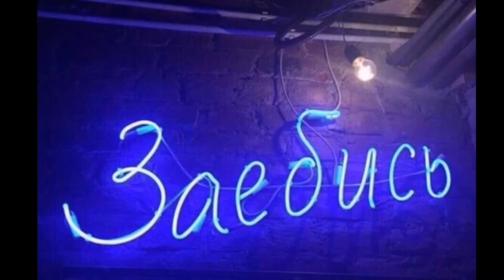LEGO Ninjago: Тень Ронина Part 3 (Перезалив)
Снято 23 марта 2020 года               +16
Отредактировано 6 января 2022 года

Немного унылое, но всё же смешное видео!... С удалённого канала...

Музыка из видео(добавлю):
A Slice And A Scoop - FNAF -Freddy Fazbear Pizzeria Simulator OST;
Ебласос - Куплинов.

Об игре:
LEGO Ninjago: Shadow of Ronin (LEGO Ninjago: Тень Ронина) — видеоигра по мотивам LEGO Ninjago: Masters of Spinjitzu, выпущенная на Nintendo 3DS и PlayStation Vita. Позднее она была выпущена как приложение для IOS и Android. События этой игры происходят между 4 и 5 сезоном.